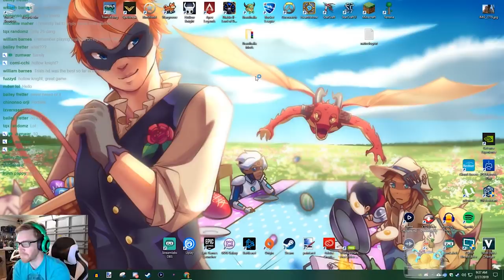Brawlhalla Viewer Lobby! • Sparring with Enchantress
Become a Member and get access to custom avatars that level up as your membership ages, custom Emoji to use during live streams and premieres, and access to an exclusive viewer lobby for MEMBERS ONLY!

FAQ:
- I don't have a "main" in Brawlhalla, I play all legends a lot
- I record with OBS Streamlabs.
- Microphone: Blue Yeti
- Headphones: Razer Kraken
- Keyboard: Razer BlackWidow Chroma
- Mouse: Razer Mamba Hyperflux

Computer:
Intel Core i7 4ghz
16gb ram
SSD+HDDs